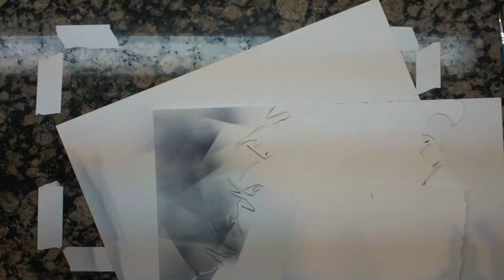MISS MISERY Coloring Timelapse for CopicMarker.com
PLEASE VIEW IN 720 OR 1080 HD so you can see it clearly, as it was meant to be seen!

To view the full tutorial on the official Copic blog, head